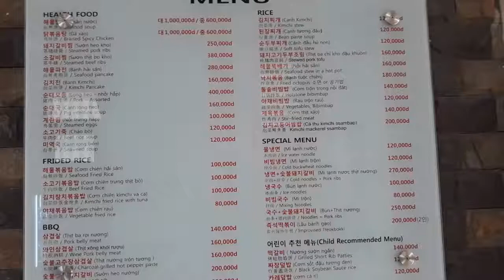Can not change the history.But we can do the recovery ,come back with reality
Take care Korean veterant come back to visit Viet Nam ( artilery man used to served in Us amy in Viet Nam war 1967_1971).
APANDA TRAVEL
Feel The World.